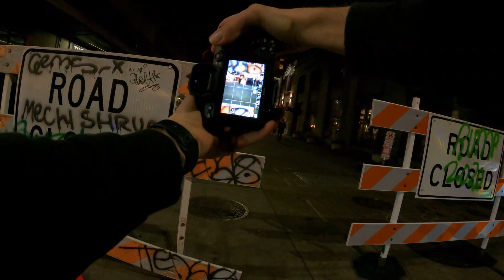NIKON Z6 ii street photography | Portland, OR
First night trying out the new Nikon z6 ii here in Portland Oregon. Enjoy!!